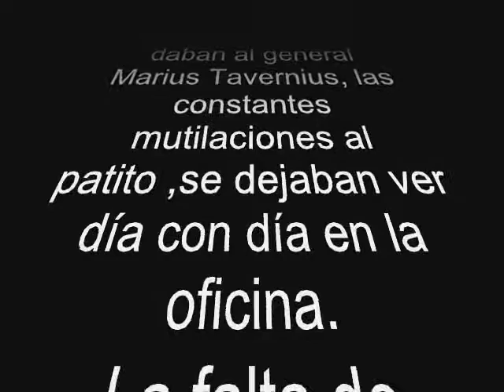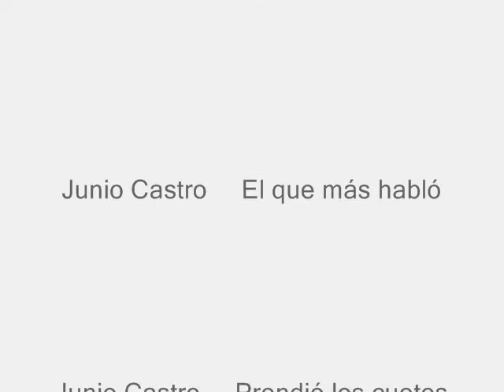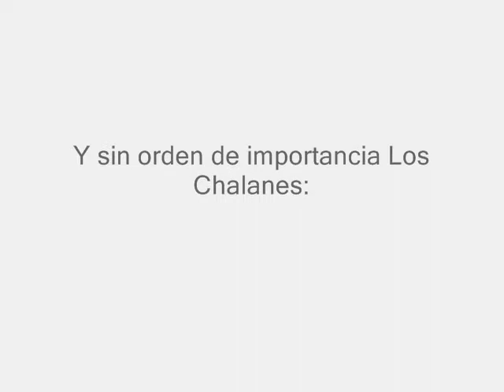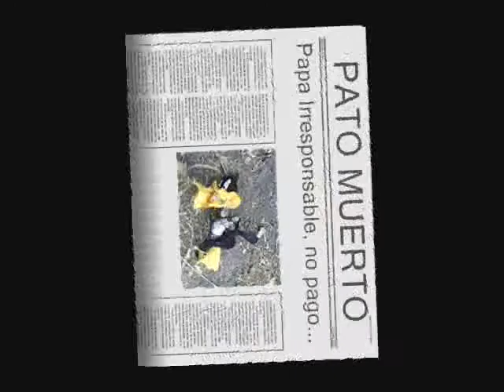secuestro patito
no quisiste pagar una comida... tu pobre pato.. murio